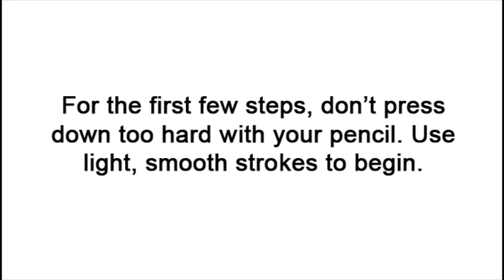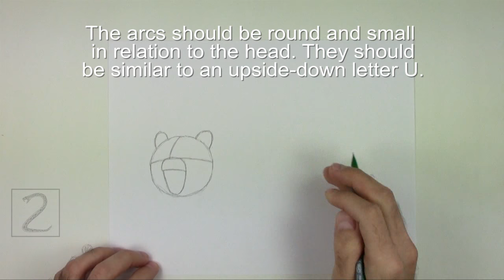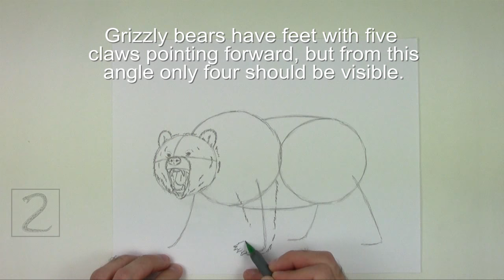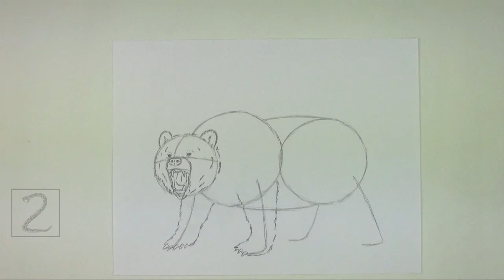How to Draw a Grizzly Bear Growling